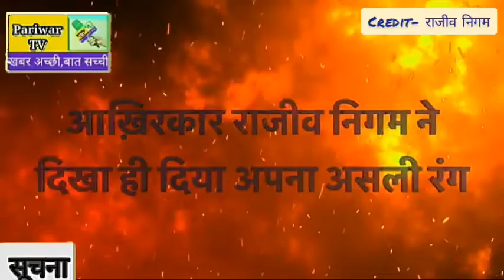जाग उठो देशवासियों|धर्म खतरे में है|jhansa kaise diya jata hai